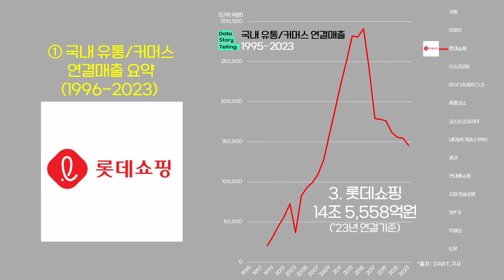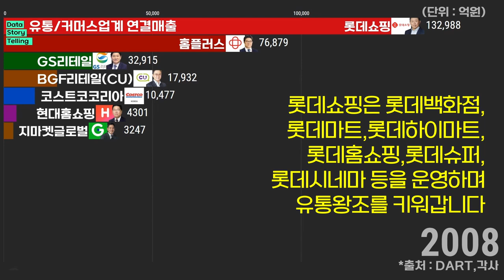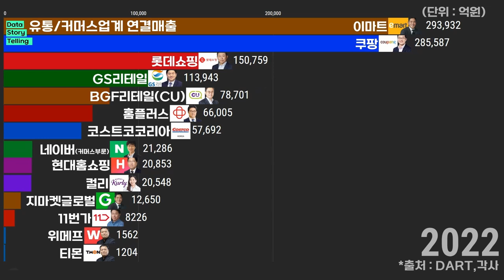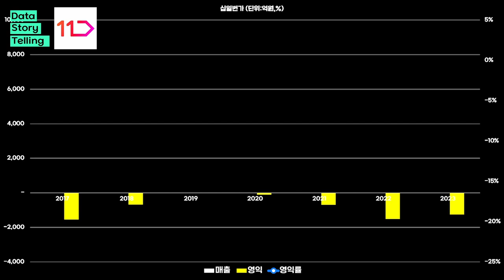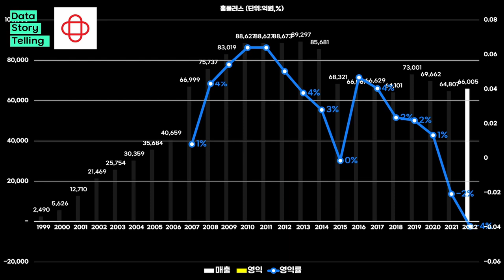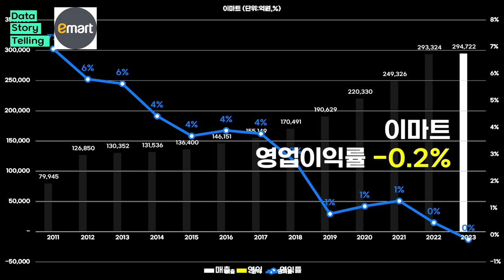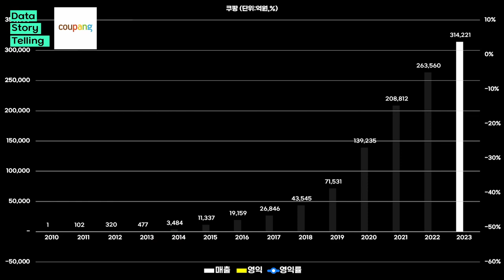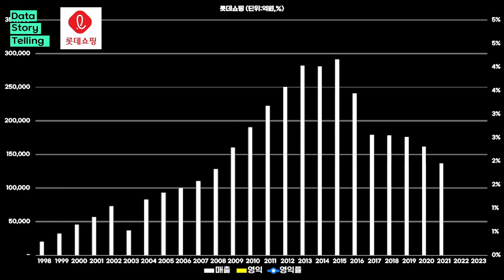0924 🛒국내 유통/커머스 연결실적 순위(1995-2023) | 롯데쇼핑,GS리테일,쿠팡,코스트코,BGF리테일,현대홈쇼핑,이마트,지마켓,홈플러스,컬리,11번가,위메프,티몬,네이버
00:00 🛒국내 유통/커머스 연결매출 요약(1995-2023)
01:02 🛒국내 유통/커머스 시간순 연결매출 순위(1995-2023)
04:08 🛒국내 유통/커머스 상세실적(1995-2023)

🛒국내 유통/커머스 연결매출 순위(2023년 기준)
1.   쿠팡   31조 4,221억원
2.   이마트   29조 4,722억원
3.   롯데쇼핑   14조 5,558억원
4.   GS리테일   11조 6,125억원
5.   BGF리테일(CU)   8조 1,947억원
6.   홈플러스   6조 9,314억원
7.   코스트코코리아   6조 677억원
8.   네이버(커머스부문)   2조 5,466억원
9.   컬리   2조 773억원
10.   현대홈쇼핑   2조 644억원
11.   지마켓글로벌   1조 1,967억원
12.   11번가   8,654억원
13.   위메프   1,385억원
14.   티몬   1,295억원

*출처: DART,국민연금,각사 외 종합
*대상: 국내 주요 유통/커머스업체
*단위: 억원 / 명 / %
*작성 : 2024년 6월 ~ 9월
*각사 연결매출을 기준으로 하였습니다.
*챕터3의 상세실적은 순위기업 별 연결실적(매출,영익,영익률) → 직원수 순으로 표기하였습니다.
*챕터3는 2024년 5년 11일에 제작된 영상입니다. 그로인해 실적이 해당시기 미발표된 기업들은 직전년분을 표기하였고, 후작업한 더빙에는 2023년 실적분을 언급하였습니다.
*직원수 : 기업명 뒤에 그룹이 있는 곳은 자회사 및 관계사 인원이 포함되었습니다.(그럼에도 불구하고 일부 기업은 누락되었을 수 있습니다.)
1) 롯데쇼핑 그룹 : 롯데백화점,롯데마트,롯데하이마트,롯데홈쇼핑,롯데슈퍼,롯데시네마,e커머스 외 포함
2) 쿠팡 그룹 : 쿠팡본사,풀필먼트서비스,안성센터,인천센터,고양센터,부천센터,용인센터,대구센터,동탄센터,목천센터 외 포함
*유통 이외 주력사업이 있는 일부기업은 제외하였습니다.(네이버 등)